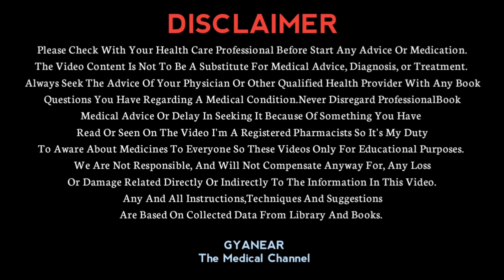इम्यूनिटी बढ़ाने वाला इंजेक्शन | Human Normal Immunoglobulin Injection Uses In Hindi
🔥🔥Take any medicine only after consulting your doctor
Because these medicines can harm you
Video is only for your information🔥🔥